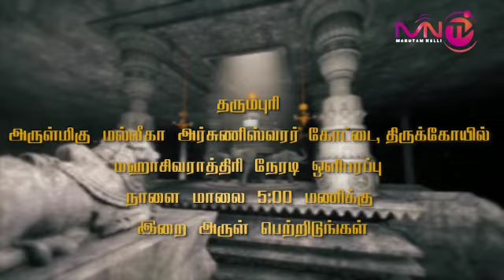Mahasivarathiri promo MN TV Dharmapuri